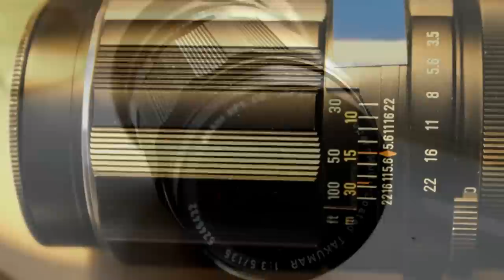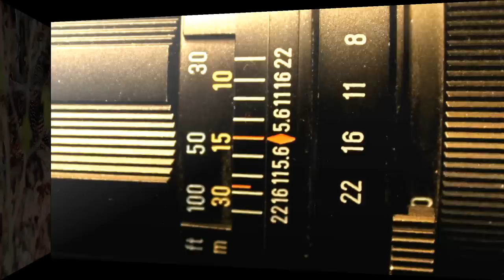What is DOF?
I think that Controlling DOF (Depth of Field) is one of the most important factors in composing your photographs. DOF is controlled by the aperture of the camera's lens.